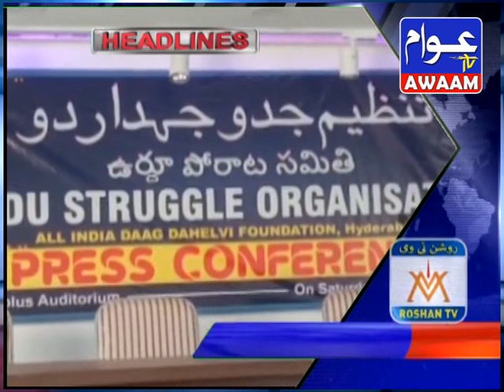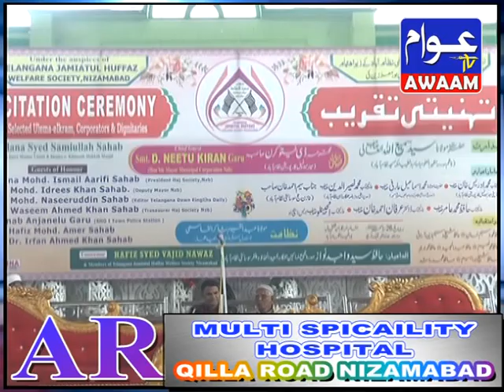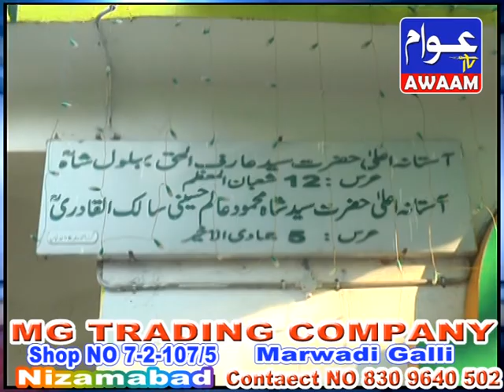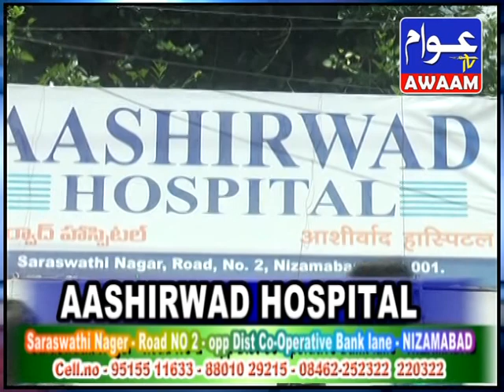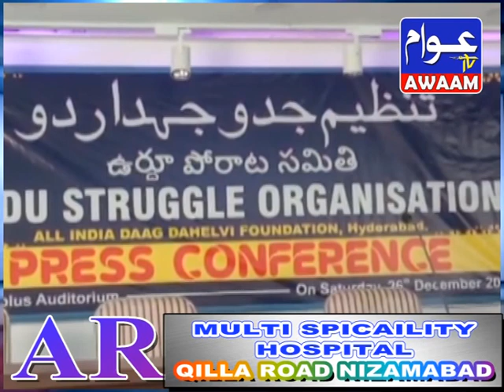26-12-20 AWAAM TV NEWS NIZAMABAD